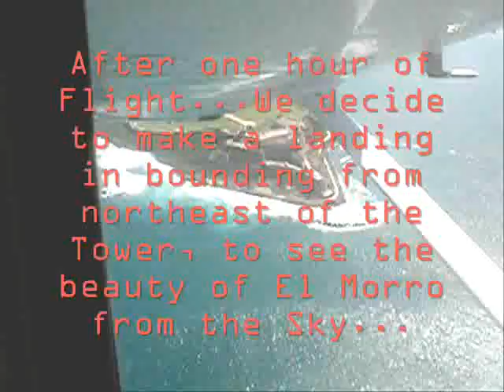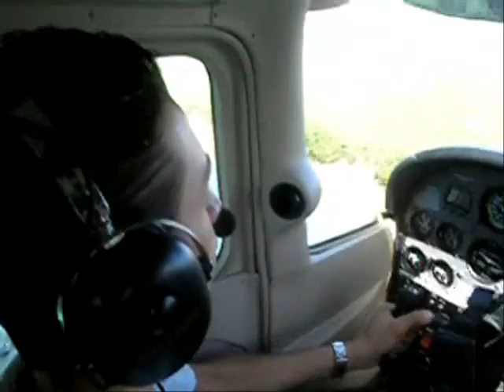Landing at Isla Grande Airport! (TJIG)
After one hour of Flight... We decide to make a landing in bounding from northeast of the Tower, to see the beauty of El Morro from the Sky...

Thanks,

-Luis Delgado